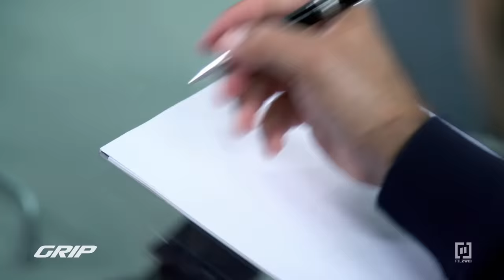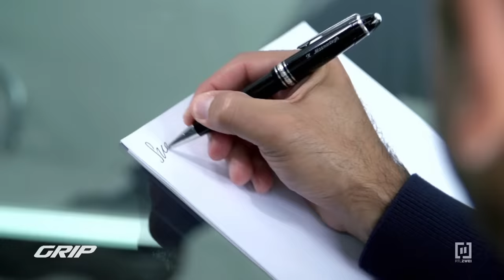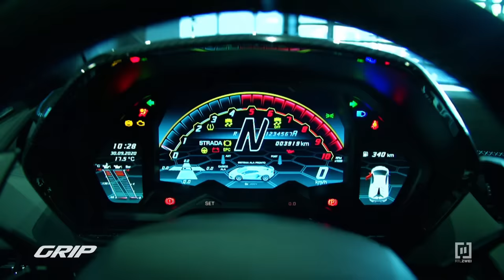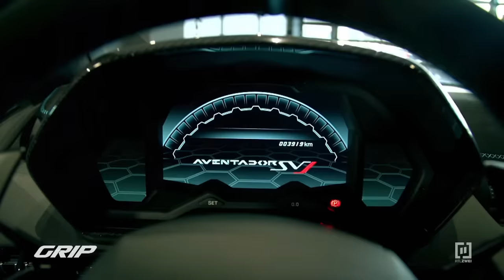Hamid sucht Sportwagen mit 700 PS I GRIP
Leistungsstarke Sportwagen sind die Leidenschaft von Immobilienunternehmer Abdullah Maywand. Seinen bestehenden Fuhrpark möchte er nun mit einem Supersportwagen toppen. Deshalb beauftragt der 39-Jährige den GRIP-Luxusauto-Experten, ihm einen Sportler mit richtig viel Dampf zu besorgen: 700 PS oder mehr müssen es sein - noch dazu mit wenig Kilometer auf der Uhr. Als Budget stehen Hamid maximal 450.000 Euro zur Verfügung. Das klingt üppig, doch Hamid weiß, dass die Luft für mögliche Fahrzeuge in dieser PS- und Preisliga sehr dünn ist. Vor allem dann, wenn das Auto nicht älter als drei Jahre sein darf. Trotzdem findet Hamid einen Lamborghini Aventador SVJ, einen Porsche 911 GT2 RS und einen Ferrari 812 GTS. Ob hier der passende Untersatz für Auftraggeber Abdullah dabei ist?